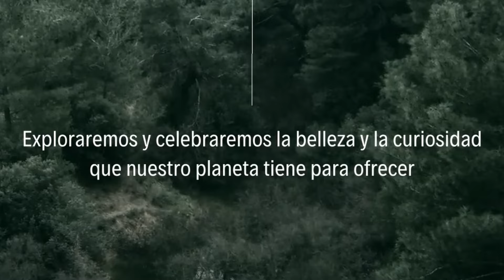Hua Shan: ¿Es el sendero más peligroso del mundo?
¡Prepárate para una aventura extrema! 🏔️ En este vídeo, te llevamos al impresionante Monte Hua, conocido por tener uno de los senderos de senderismo más peligrosos del mundo. Acompáñanos en un recorrido lleno de adrenalina, donde enfrentaremos estrechos caminos de madera, acantilados vertiginosos y vistas panorámicas que te dejarán sin aliento. Conoce la historia y la espiritualidad que envuelven a esta montaña sagrada en China y descubre por qué tantos aventureros se atreven a desafiar sus rutas.